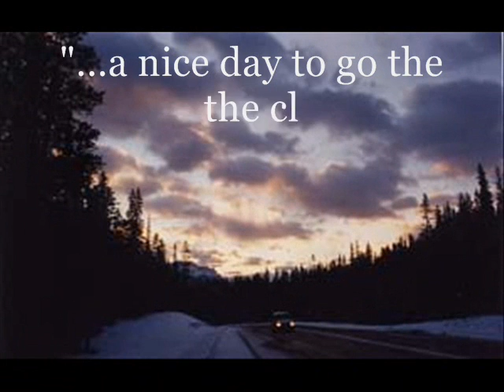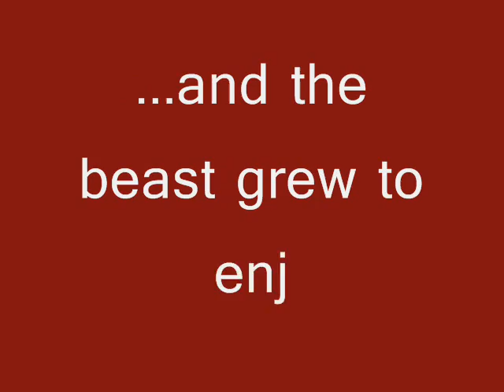Hideki - housedancer.com Hideki Cutz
Fun with Hideki's videos...